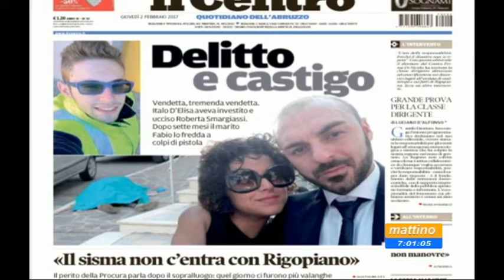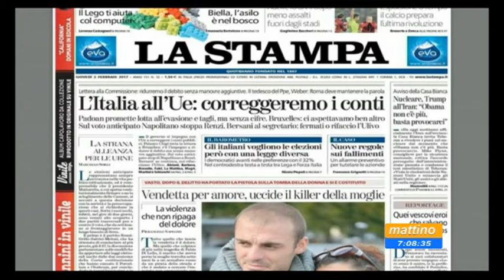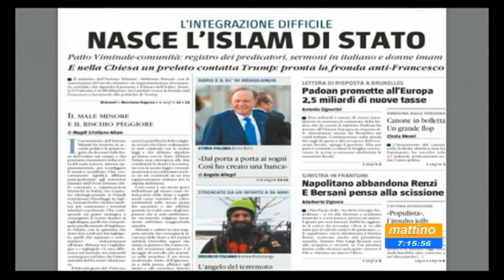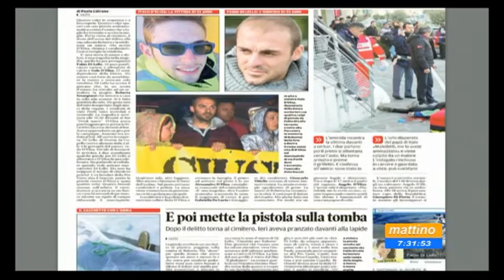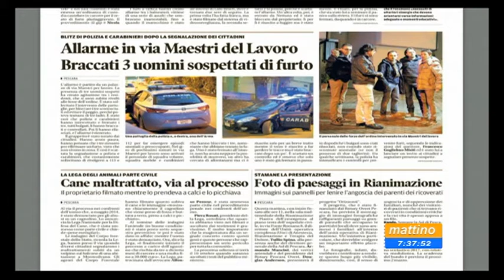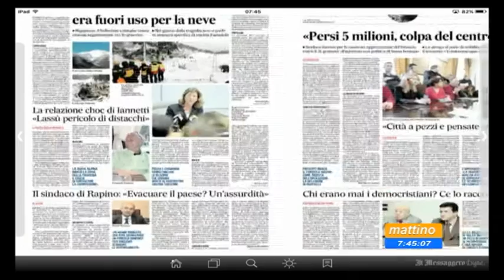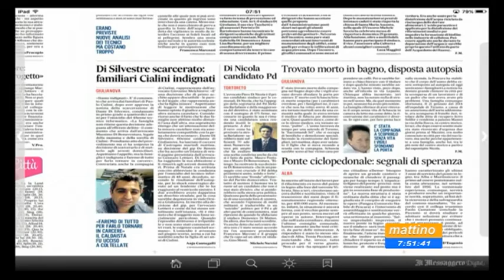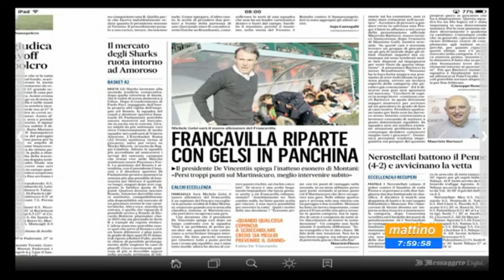Mattino 6 Rassegna stampa Giovedì 2 febbraio 2017